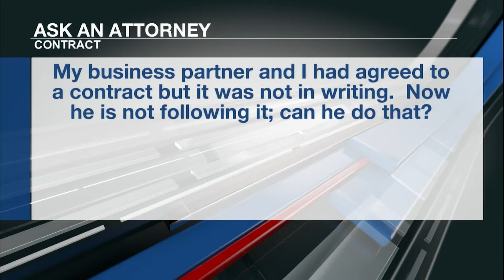Ask An Attorney - Contracts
Tyler Siewert answers a viewers question on whether a contract that is not in writing has to be followed.